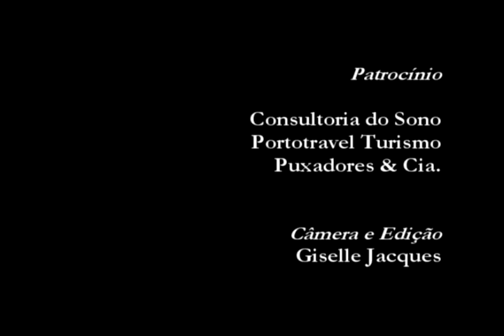EstiloTV-Especial Casa Cor RS 2010 - Lidia Maciel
EstiloTV visita a "Loja Casa Cor", criação da arquiteta Lidia Maciel para a Casa Cor RS 2010. ** EstiloTV é a webtv do Portal EstiloRS, trazendo reportagens e matérias exclusivas sobre Design, Arquitetura, Moda, Turismo, Novidades, Eventos Sociais e muito mais. Tudo o que está na moda passa na EstiloTV! Confira os vídeos exclusivos no